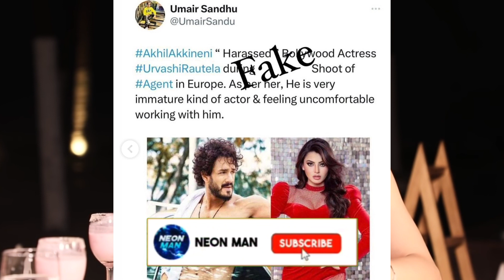Urvashi Rautela VERY ANGRY on Umair Sandhu Fake News | Urvashi Rautela News Facts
Urvashi Rautela VERY ANGRY on Umair Sandhu Fake News. Urvashi Rautela News Facts. urvashi rautela interview